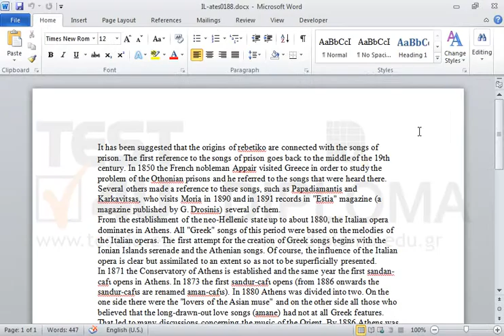Select the entire document and create a two column layout. Then, apply equal height on columns...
Select the entire document and create a two column layout. Then, apply equal height on columns and insert a column break just before the text In 1871 the Conservatory.